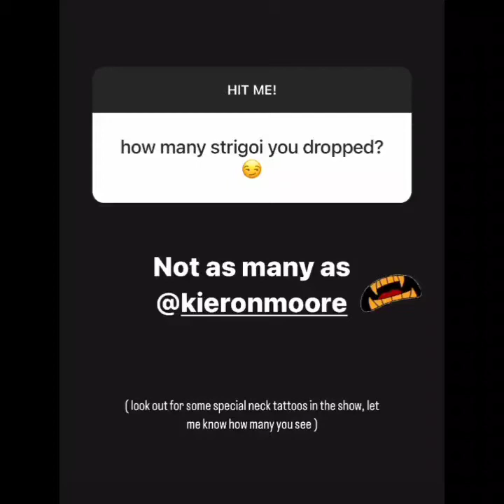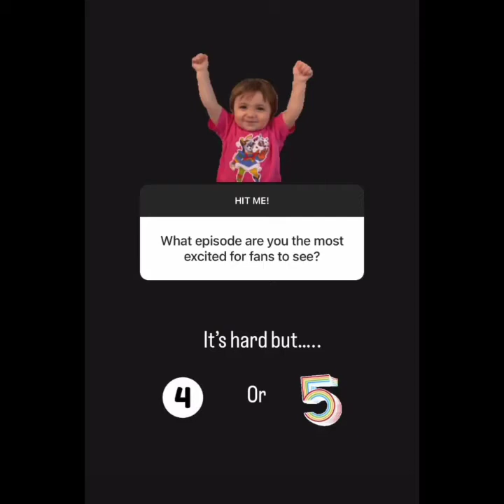Max Parker (Guardian Mikhail Tanner) answers fan questions! Vampire Academy (2022)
Max Parker (Guardian Mikhail Tanner) answers fan questions about Vampire Academy and the cast. Check out his answers! 🛡🤩🎬

👉 VAMPIRE ACADEMY is coming
SEPTEMBER 15 to PeacockTV!

@VAfandom on Twitter and IG!
"Vampire Academy Books Into A TV Show" page on FB!